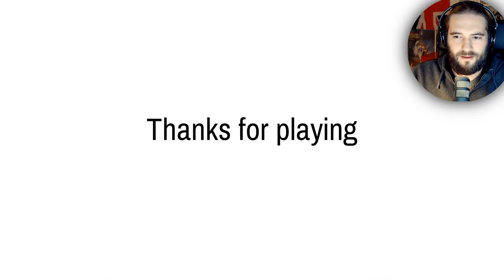Du hast die Kontrolle! Tape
Tape Demo Gameplay Deutsch/German Indie Horror Game

COMMUNITY

Schauerland horror lets play und horror games deutsch. Dieses horror lets play german sind die besten horror spiele 2020, horror spiele deutsch.
let's play horror und horror lets play deutsch wie horror games.